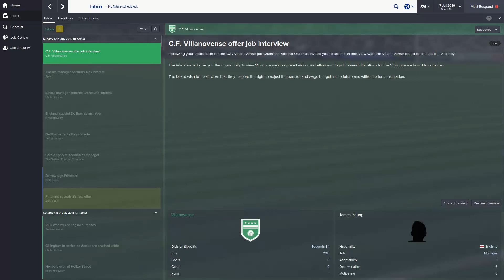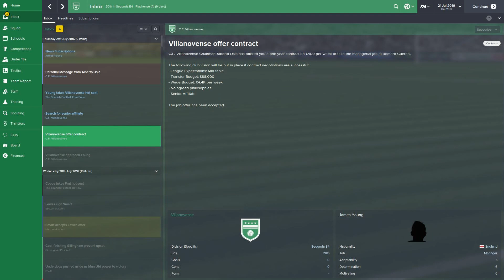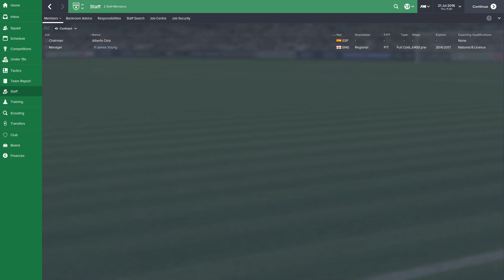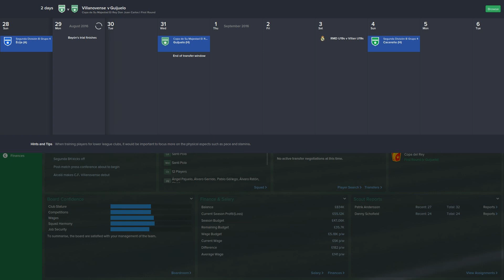FM 15 - Part 18 - Off To Spain